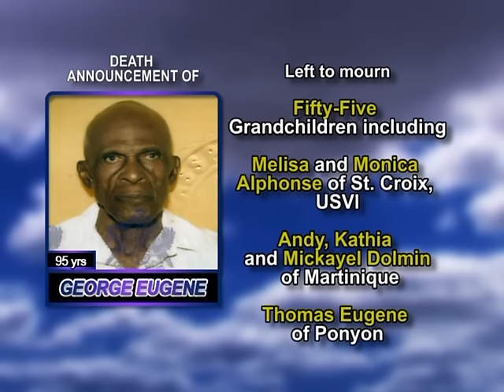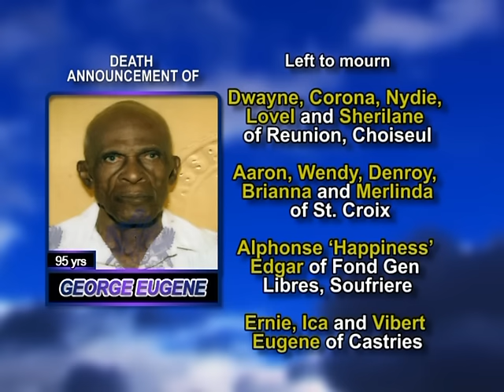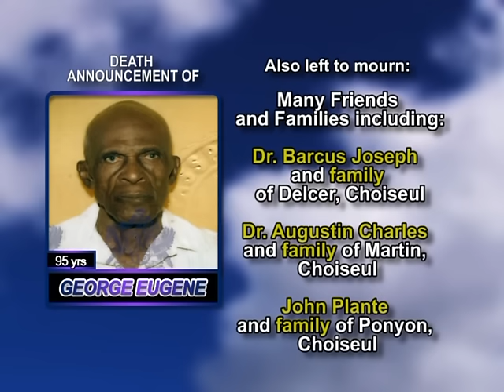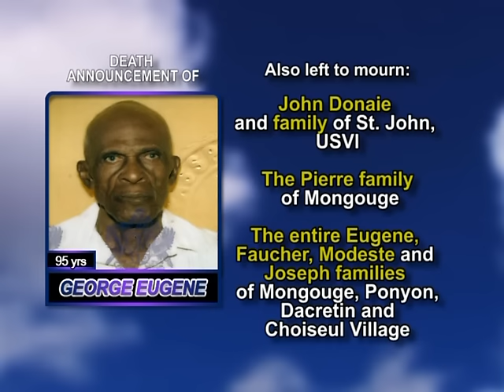George Eugene long